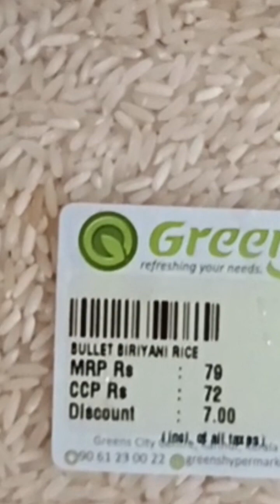Kerala Style Chicken Biryani | (चिकन बिरयानी)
Method

Today, we have to prepare simple chicken biriyani recipe.

lets start our preparation,

Firstly we have to crush ginger and garlic into fine paste set aside.

Take apan add cleaned chicken pieces, turmeric powder, red chilli powder and coriander powder Then add squeezed lemon juice, salt and crush ginger garlic paste,curd

Mix them well and marinated for half an hour.

Heat oil in a pan add some amount of chopped

onion Saute the onions until they are well caramelized.

Transfer the caramelized onion to a bowl and set aside.

Then add cinnamon, cardamom, cloves star anise and black pepper into the hot oil and saute them well.

Then add chopped onion

Add some salt and saute them well.

Now we have to add spices like turmeric powder, red chilli powder .

Then add coriander powder and pepper powder. Mix them well and cook for 2 to 3 minutes.

Then we have to add marinated chicken pieces, combine them well.

Then pour some water and mix them well.

Cover and cook till the chicken become soften.

Ones the chicken is well cooked, remove from fire and set aside.

Then wash the rice thoroughly then soak for half an hour.

Drain the water completely and set aside.

Heat water in a heavy bottom pan.

Add spices like cardamom, cinamon, cloves,star

anise and black pepper seed.

Pour small amount of caramelized onion fried oil.

Add some salt and stir them well.

Then we have to add soaked biryanirice and mix them well

Cover and cook for some minutes.

add mint, Coriander leaves

Then add some caramelized onion and mix them well.

Cover and cook till the rice become well cooked.

Remove from fire and keep aside.

Heat ghee in a pan add cashew nuts and fry them well till they become golden brown

Drain excess ghee and keep aside.

Then add raisins and fry them well.

Drain and keep aside.

Take a pan add cooked chicken masala.

On the top springle some fried onion, mint leaves and coriander leaves.

Then next layer we will add cooked basmati rice.

Finally we Springled caramelized onion, fried

cashew nut and raisins.

Just cover and cook for 6 to 7 minutes.

Remove from heat and keep aside.

serve the tasty chicken biriyani with salad.

preparing time:10 min
cooking time:45 min
serving people:4

Ingredients:

biryani rice-2bowl
water-4 bowl
refined oil-250g
ghee-3tbsp
cinemon-1inch
cardimom -1
black paper -5
biryani masala -1tbsp
kashmiri mirch -1tbsp

chatny:

narial-1/2
garlic-5
chilli -3
lemon -1/2
kadi pata 10
salt